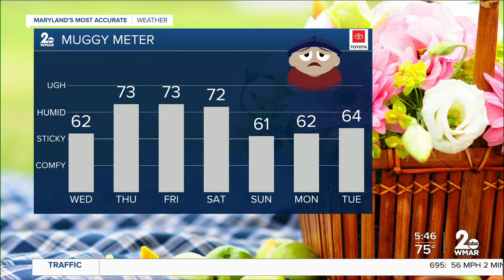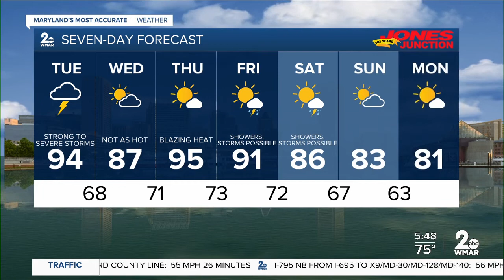WMAR-2 News Weather Update